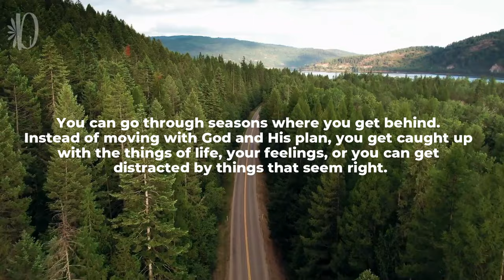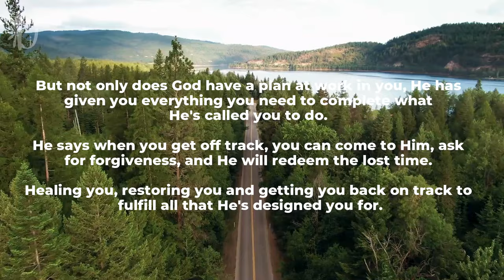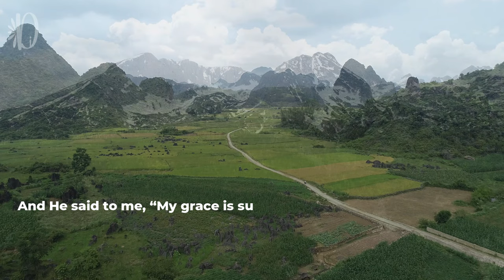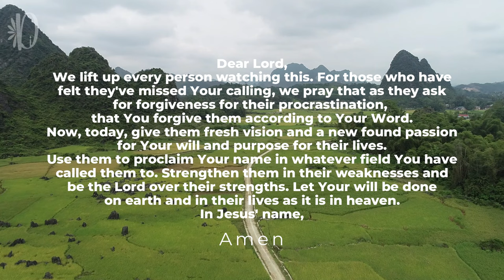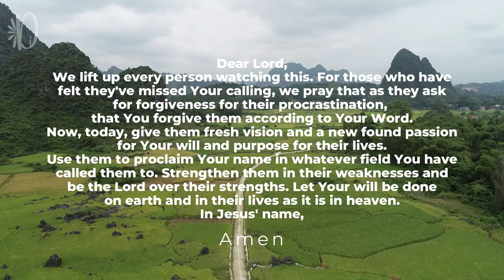Slaying the Giant of Procrastination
There are so many things that come into our lives to steal our time. Some are invited while others are not, but they all lead to procrastination.
Today, we want to see victory in your life and see you fulfill all of the things God has designed you for. We want to help you slay your giant of procrastination!

If you don't know the love of God, but would like to, connect with us via email and we would love to introduce you to the most amazing God you will ever meet.